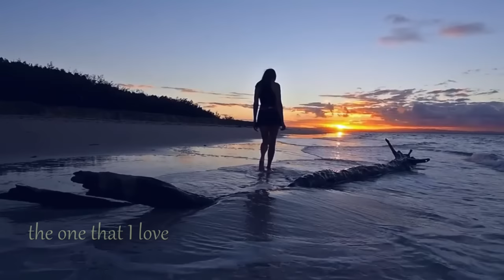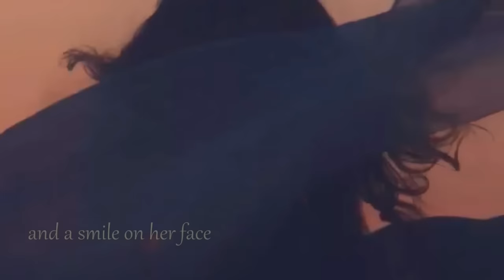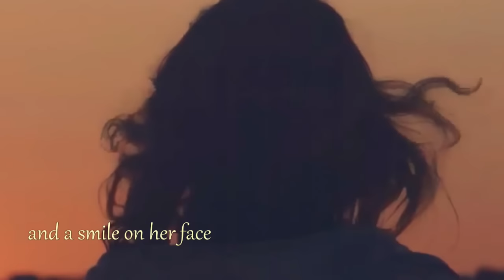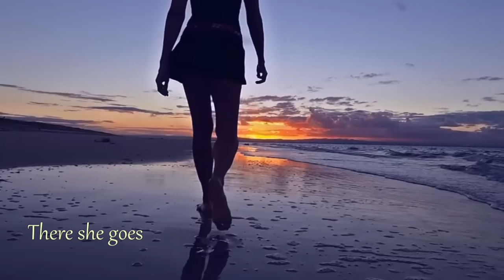Chris Rea - There She Goes (Lyrics)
"There She Goes" is one classic ballad of the "God's Great Banana Skin" Album by Chris Rea.

" God's Great Banana Skin" is the twelfth studio album by Chris Rea, released in 1992. The album wasn't released in the USA, though some tracks later appeared on the US release of Rea's following album Espresso Logic.

The song "Too Much Pride" was featured in the 1993 Erotic Thriller Cold Sweat.

Chris Rea was interviewed at The Mill Recording Studio, Cookham, Berks on 22nd September 1992 by John Pidgeon and said:
"Songs like "There She Goes" are difficult to explain in interviews because they don't have a topical flavor to them.
In my opinion, to blow my own trumpet, "There She Goes" is just a bloody good song.
Sometimes they are hard to get onto an album and hard to discuss because it's just an emotion ... -Chris Rea-

Personnel :

Chris Rea - vocals, guitar, producer
Robert Ahwai - guitar
Sylvin Marc - bass
Max Middleton - piano, keyboards
Martin Ditcham - drums, percussion
Val Chalmers - backing vocals
Emma Whittle - backing vocals
Neil Amor - engineer
Simon Wall - assistant engineer, assistant producer
Chris Welch - illustrations

Lyrics:
There she goes, the one that I love
The one I've been waiting for
The one I've been dreaming of
There she goes, but she'll never be mine
Wasted all of my chances
Run clean out of time

There she goes with the wind in her hair
And a smile on her face
She doesn't know what I'd give just for one moment
To be in his place
Anyway
Take a look, there she goes

Где она- та, кого я люблю?
Та одна, кого жду я,
И о ком мечтаю я.
Где она- кто не станет моей,
Разобьёт все мои мечты
Вдалеке от меня.

Припев:
Где она- её кудри волос,
И улыбка её?
И не знает она- я бы всё отдал бы всерьёз
Чтобы видеть её
Каждый день
Там, где ходит она,